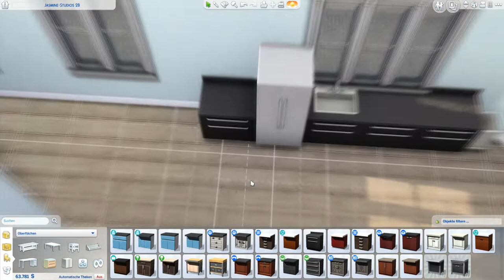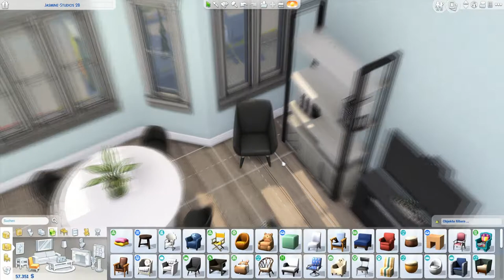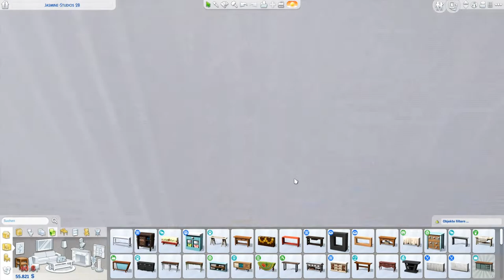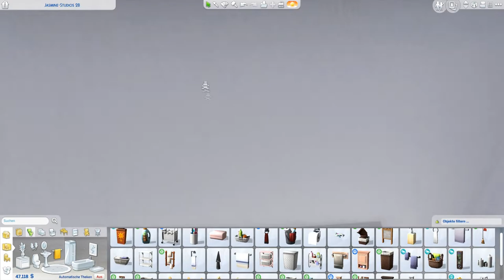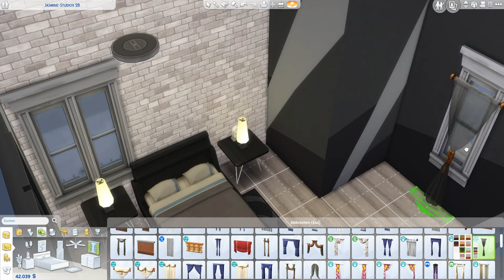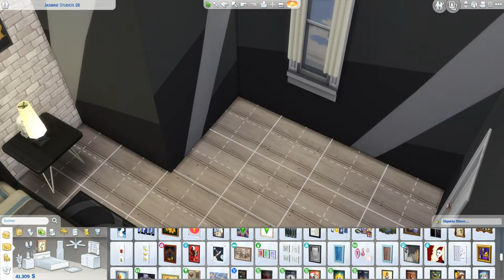Schwarz-Weißes Apartment! 🏡 | Sims 4 Speedbuild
Apartments kamen mit Großstadtleben - nun werden sie renoviert für meinen eigenen Save File!